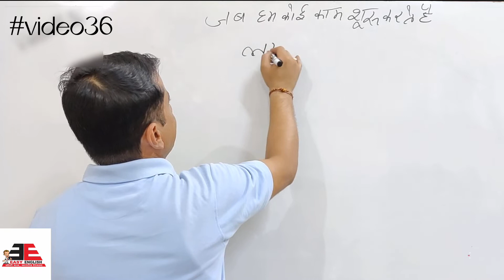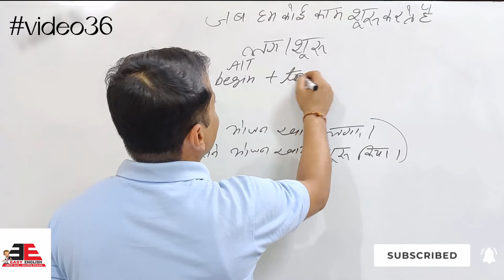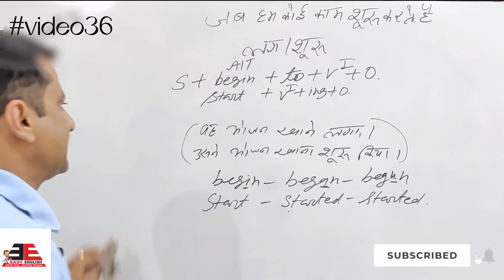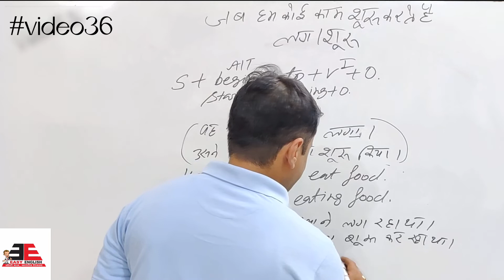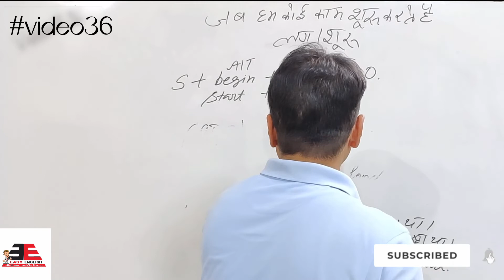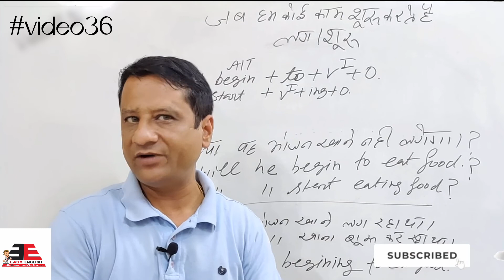क्या होती है Begin/Start की Structure? कब और कैसे इनको English में Use किया जाता है ?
Video#36
English में Begin/Start की Structure को  कब और कैसे  Use किया जाता है ?
-जब हम कोई काम शुरू करते है तब इनको Use किया जाता है
-हिंदी में इनको बनाते समय हम Sentence के last में "लगना या शुरू करना" लगाते है
जैसे-वह फुटबॉल खेलने लगा या उसने फुटबॉल खेलना शुरू किया
= He started playing football or He began to play football.

1-Before Starting Learning English Watch these Videos--
Tenses शुरू करने से पहेले ये videosदेखे

2-Tenses (Active Voice)-- Tenses सीखने के लिए ये videos देखें

3- Rules After Tenses-- ये rules बहुत ही जरुरी है सीखने के लिए ,tenses खत्म करने के बाद ये rules सीखें

Video#1 जानिए क्या English होती है ,"जाना ","खाना ,"पीना" की ,कैसे इन्हें sentences में use किया जाता है?

Video#2 जानिए क्या English होती है ,"जाते हुए ","खाते हुए ,"पीते हुए" की , कैसे इन्हें Use किया जाता है?

Video#3 जानिए क्या English होती है ,"जाकर ","खाकर ,"पीकर " की. ,कैसे इन्हें sentences में use किया जाता है?

Video#4 जानिए क्या English होती है ,"गया हुआ ","खाया हुआ ,"पीया हुआ " की , कैसे इन्हें Use किया जाता है?

4-Passive Voice-- अब Passive Voice सीखिए

5:- Structures- आपने Tenses (Active Voice) सीखें, फिर आपने 4 rules सीखें, फिर आपने Tenses (Passive Voice) सीखें ,अब  सीखिए Structures

Video#2 Structure Of Can (Passive Voice)
Video#3 Structure of Could (Active Voice)
Video#4 Structure of Could (Passive Voice)
Video#9 Structure of Want/Wish (Active Voice)